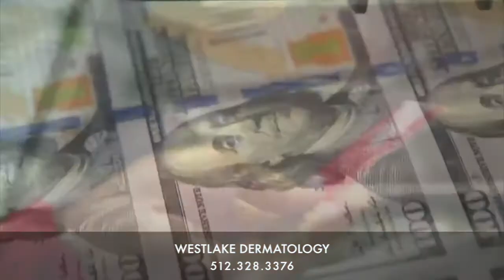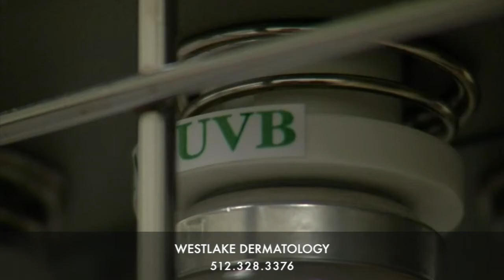PhotoTherapy For Psoriasis & Eczema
Dr. Michael Rains, Board Certified Dermatologist, talks about how phototherapy can help patients minimize symptoms of various chronic skin conditions like psoriasis and eczema.